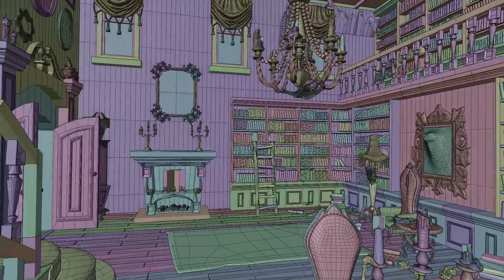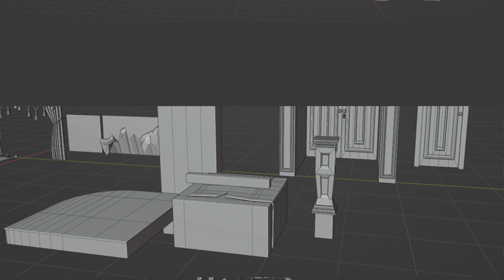Slađana Savić, Modelovanje enterijera kuće za animirani film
Student: Slađana Savić
Tema: Modelovanje enterijera kuće u viktorijanskom stilu za animirani film Poltergejst
Mentor: dr Igor Kekeljević, vanr. prof.
Godina: 2023.